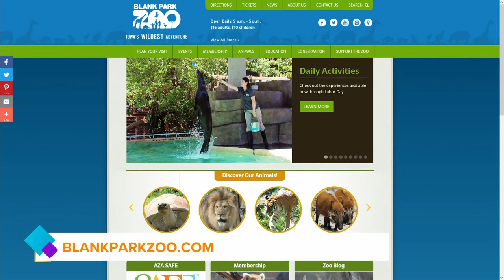Most Dangerous Bird in the World-The Cassowary-at the Blank Park Zoo | Paid Content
Cheyenne Wagner talks about the Cassowary, the most dangerous bird in the world, that you can see at the Blank Park Zoo! Plus, Zoo Brew TONIGHT | Paid Content